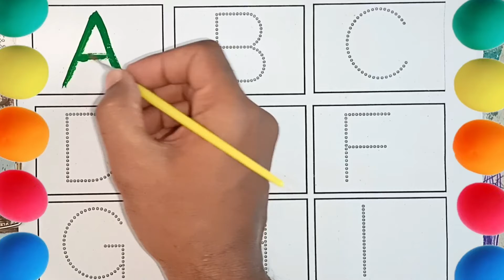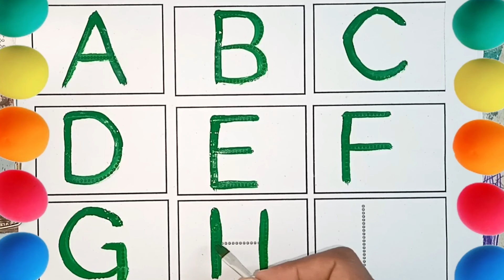phonics song, abcd, abcde, a for apple, b for ball c for cat,english varnamala 36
@yansh kids show

A for Apple, B for Ball, Alphabets writing, छोटे बच्चों की पढ़ाई

A for apple b for ball,phonics sounds with image

A for Apple B for Ball with kids and kids voice / A for APPLE / ABCD / Alphabet Song / A to Z letter

sunday monday
small abcd
 chhoti abcd

abcd train pr kasa banya

abcd song

abcd rhymes

abcd cartoon

abcd anar

abcd aur anaram
a for apple
y

a for apple se lekar z for zebra tak

a for adley a for apple b for ball c for cat

 rhymes for babies,  Phonics Song,  children songs, baby songs,  phonics songs, kids poem hindi, kids hindi poem, abc learning

 ABCD song, abcd geet, abcd video, hindi poem, hindi varnmala,a se anar,aa se aam,k se kabutar, vowel sounds, consonant sounds,a to z English,